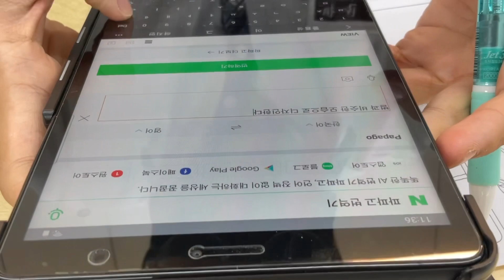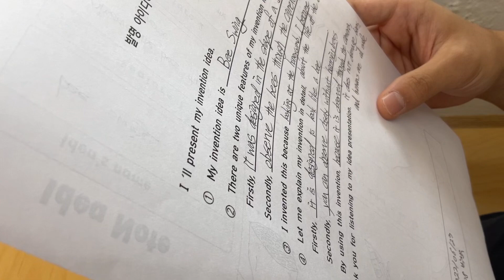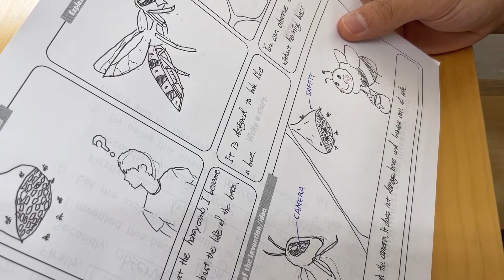날개RSp+곤충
날개가 있는 곤충을 모방해서 로봇을 만드는 발명 아이디어를 창출하였다.